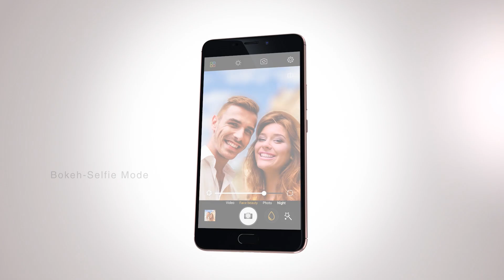WALTON Primo ZX3 Website Intro Video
Meet the powerful and exciting Primo ZX3 which is ready to take your smartphone experience to a whole new level. With the BSI 20MP front camera you will experience brilliant selfies with extraordinary clarity and vivid natural colors. The unique dual camera system helps you to achieve a professional background blur effect and vivid images of every valuable moment.